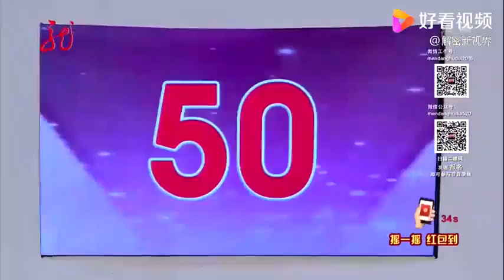大哥被王为念吐槽情商低，却牵走了女嘉宾！你说尴尬不丨门当户对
大哥被王为念吐槽情商低，却牵走了女嘉宾！你说尴尬不丨门当户对,本视频由解密新视界原创提供,3231次播放,好看视频是由百度团队打造的集内涵和颜值于一身的专业短视频聚合平台